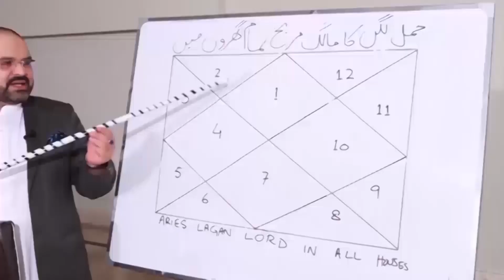11 August اگست 2022 | Daily horoscope | Tamam Baroj Or Aaj Ka Din |@Astrologer Ali Zanjani Personal